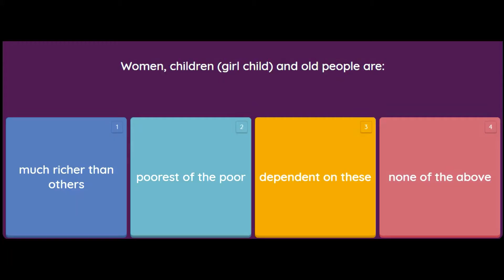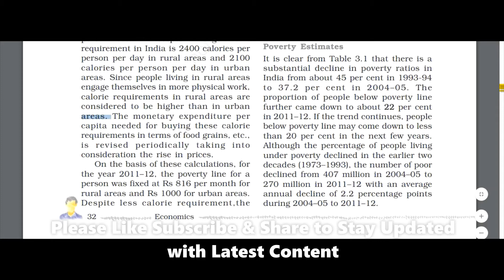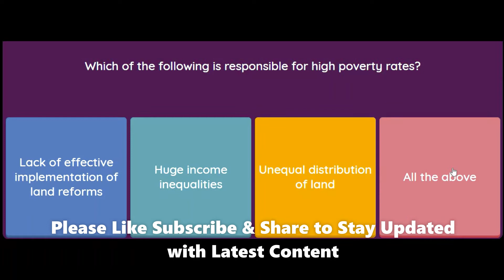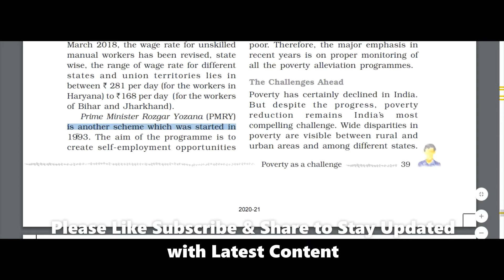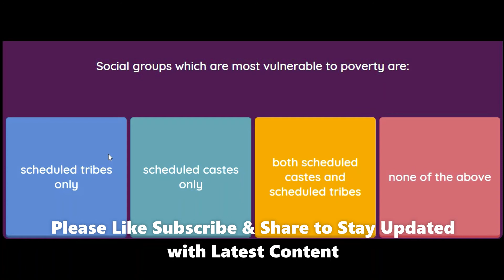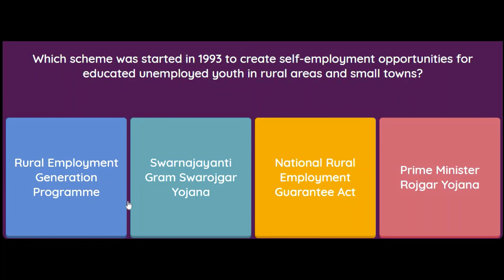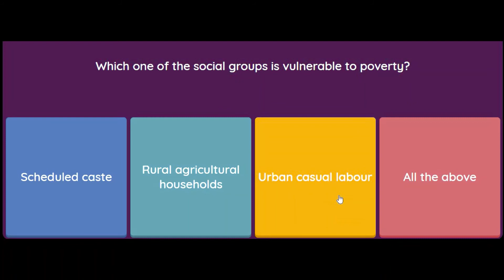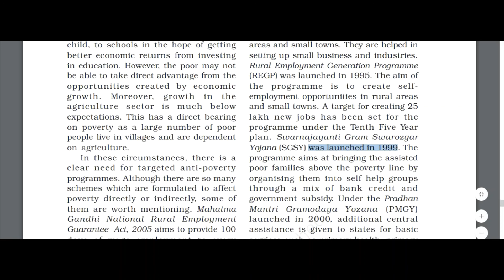Poverty as a Challenge MCQ Class 9 Economics Chapter 3 Part 3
Poverty as a Challenge MCQ Class 9 Economics Chapter 3

Students who are searching for NCERT MCQ Questions for Class 9 Economics Chapter 3 Poverty as a Challenge with Answers  get good practice on all fundamentals. Know your preparation level on MCQ Questions for Class 9 Social Science with Answers.

Poverty as a Challenge Class 9 MCQs Questions with Answers

Appearing Students of Class 9 Exams can download MCQ on Poverty as a Challenge Class 9 with Answers from here. By practicing Class 9 Economics Chapter 3 MCQ with Answers, you can score well in the exam.